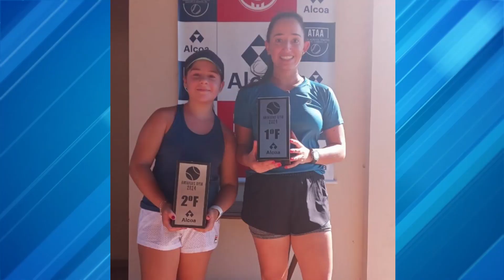Finais do Andradas Open 2024 são realizadas no Centro Fraga Esportivo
No sábado, dia 10, aconteceram as finais do Andradas Open 2024 no Centro Esportivo Fraga. No local um bom público acompanhou a realização de três grandes jogos. Muitos atletas, familiares e amantes do esporte estiveram reunidos para conhecer os campeões e vices dessa edição do torneio.